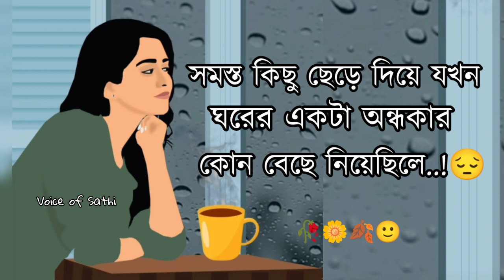লোকে কি বলবে?new bangla sad status 2023।koster status।Bengali motivational quotes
লোকে কি বলবে?
লেখা - Ayan Mukherjee Nil
Voice & Edit - Sathi

loke ki bolbe?
koster status/Bangla whatsapp status
Bangla motivational quotes।best motivational speech।bangla sad status।ukti।new bangla shayari।bengali poetry recitation